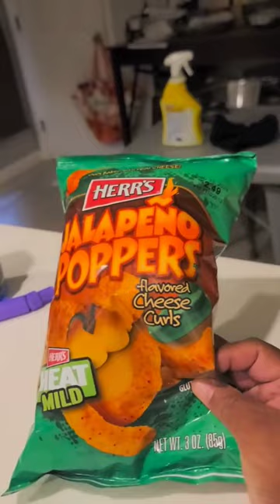He used to be a picky eater.